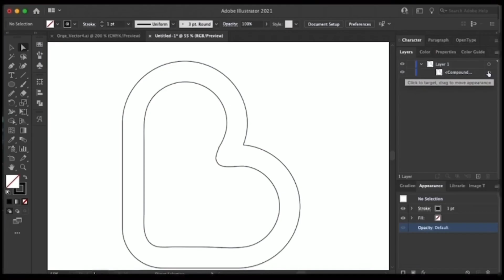“B” Logo using the Shape Builder tool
One of my favorite tools to use in Adobe Illustrator is the Shape Builder tool. This allows you to combine multiple shapes together as one. You can merge and subtract shapes from one another.

♡ MY BUSINESS ♡
I don’t just create logos and create branding just because everyone is doing it. It is a bigger purpose especially as a black-owned business and that is to help others realize their dream especially for those smaller businesses. The best logo in the world does not mean anything if it does not impact the bottom line of your business. I want to create brands that resonates with your audience and impact your ability to grow your business. I take pride in this crazy online space, and I have dedicated my entire business to helping other creatives and people who own small businesses.

☛ TECH GEAR ☚
→ AMAZON WISH LIST